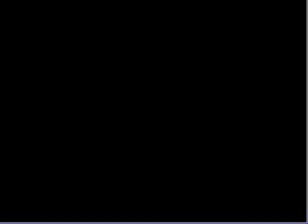Let's Play Pokemon Emerald part 30: pointless hunt